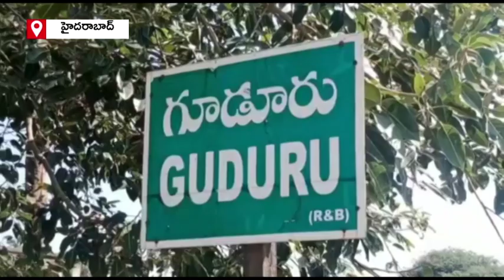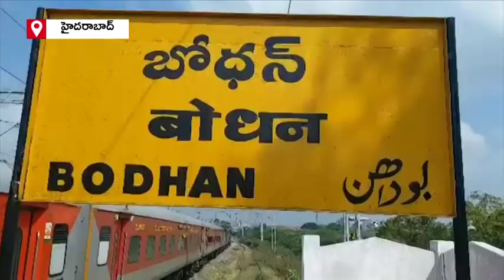అకాల వర్షం ఆగదు.. అన్నదాత కష్టం తీరదు || Crops Damaged in Telangana || Heavy Rains